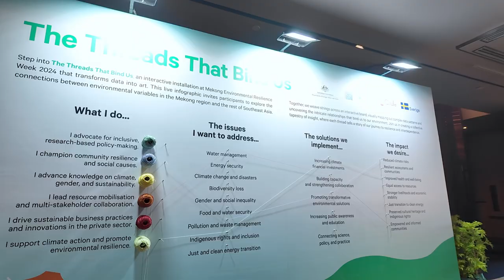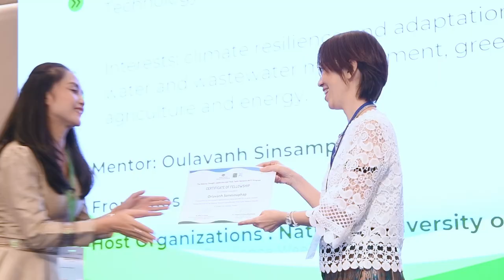Highlights from the Mekong Regional Water, Energy, and Climate Policy Forum 2024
The Mekong region, home to more than 70 million people, faces pressing challenges in water, energy, and climate (WEC) governance. The complex interplay between these sectors necessitates robust, informed, and adaptive policy frameworks to ensure sustainable development.

Last 8 October, the Mekong Regional Water, Energy, and Climate Policy Forum 2024 served as an interactive platform for thought leaders and research organisations to exchange strategies, lessons, and best practices to influence policy through evidence-based research that addresses the region's most critical issues.